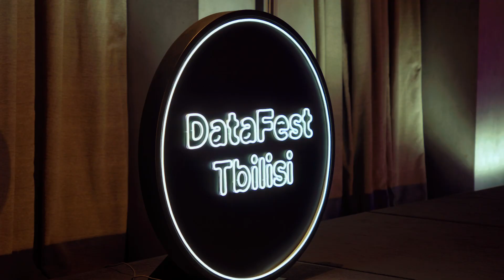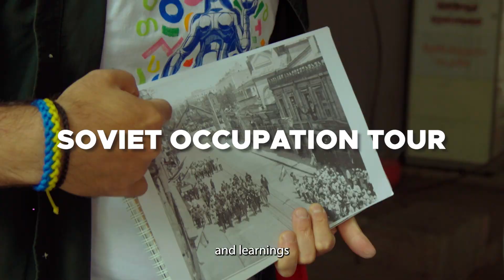DataFest Tbilisi 2024 - Aftermovie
Experience the highlights from DataFest Tbilisi 2024!

World-class speakers, impactful insights, and unforgettable moments came together to celebrate data, technology, and the innovators shaping our future.

Ready for the next big data journey? See you at DataFest Tbilisi 2025!